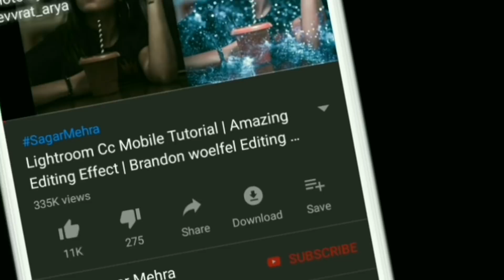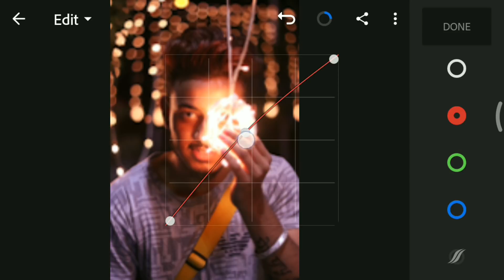Pink and Blue Tone | Lightroom Mobile Tutorial | Android | iPhone | Step by Step in Hindi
PINK AND BLUE TONE STEP BY STEP IN HINDI WATCHING THIS VIDEO FRIENDS AND LOVE U ALL...

Lightroom Tutoral,
Lr Editing,